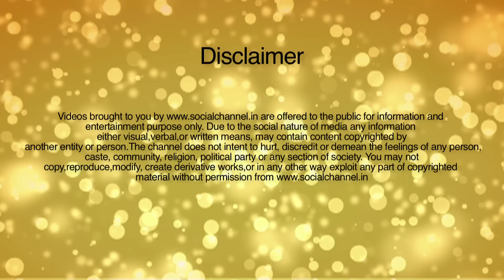Benefits of Drumstick |Sahjan Ke Fayde | fali k fayde |weight loss |flat belly diet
Health Benefits of Drumsticks
Drumstick, as everyone knows is also referred to as moringa oleifera or even horseradish tree. It’s really a ‘yard stick’ for health, as it is known to be very therapeutic for the human health in one way or another. This particular veggie offers all type of nutritional advantages and in addition cures numerous health conditions. Drumstick, from the stems, leaves and seeds are recognized to have got therapeutic qualities. Here are some health advantages of drumsticks:  Fights cold and flu  Drumsticks are recognized to have a great content of Vitamin C. And if you’re experiencing low because of cold as well as sore throat, have drumstick soup to get comfort immediately. Drumstick leaves are commonly known to get therapeutic qualities and is also beneficial in dealing with asthma, wheezing along with other respiratory system difficulties.
For strong bones
Pregnancy and Lactation
 Avoids infection
Digestive Disorders
6. Lung problems
7. Excellent iron tonic
8. Glowing skin
9. Impotency
The powdered type of this excellent veggie is utilized to prevent impotency, semen thinness, as well as early ejaculation etc. Additionally, it also turns out to be extremely helpful for treating the problem of sexual debility and enables in the better operating of the male along with Female Sterility.
10. Tonic for Children
The leaves function as a tonic for babies as well as growing kids. For better results, juice needs to be obtained from leaves, filtered and combined with milk. This mix becomes a fantastic tonic for strong and healthy bones as well as for cleansing bloodstream.
11. Urinary Disorders
A tablespoonful of coagulated fresh leaf juice, combined with a glass of fresh juice of cucumber or even carrot, is an efficient medication for scanty urination as well as continuous burning in urethra because of higher acidity of urine. A teaspoonful of the juice along with 10 gm. of rock salt once daily is utilized for stopping extreme urination of non-diabetics.
12. Increases Bone Density
After consuming drumstick regularly for just two months it’s been proven that it raises density of bones. This is extremely great for growing up kids.
13. Reduces Cancer Level
Constant ingesting of drumstick and its leaves decreases the probability of creating cancer by 80% and it has been proven females who are victim of breast cancer recover fast out of this sickness.
sex ki problem ka ilaj,Sex Tips in Hindi: Life ko Behtar Banaye ye Tips use kare,Nightfall Problem ka Solution:  Swapnadosh Se Nijaat Paane ke Nuskhe.Penis Enlargement,Long Sex Hindi,Stay Long Sex on Bed horny savita bhabhi masterbation
14. Reduces Intestine Tumor or Ulcer
Intestine tumor or even ulcer could be decreased and lots of tests have been carried out in past that was optimistic in lessening size of ulcer just by offering drumstick extract.
15. Improves Vision of Eye and Retina
It enhances the vision of eye additionally clears the toxins through the retina that boosts the lifetime of retina.
16. Reduces Ladies Period Cramps
Organic Drumstick leaves soup whenever taken constantly for 21 days; it changes the cycle of period in ladies which will help in cutting the cramps.
17. Uterus Fibroid
It lowers the size of cist on uterus; therefore it will help in lessening the pain underneath the naval in ladies. In certain villages still this method is utilized by middle aged woman’s to cut back the pain sensation in abdomen.
18. Asthma, Bronchitis, Tuberculosis
Person needs to prepare the soup from leaves of Drum stick twice daily as well as take in fresh soup. This helps to make lungs powerful eliminates the toxin through the lungs that are settled due to smoking cigarettes or even heavy industry air pollution.
19. Beneficial for Brain Injury
20. Improves Digestion problem
21. Reduces Diabetic Level
22. Makes Gall Bladder Healthy
23. High acidic Urine (Dysuria)
24. Improves Nervous and Immune system
Drumsticks are an integral part of the delicious sambhar and other South Indian delicacies. It has a unique taste and texture. You would be surprised to know that the drumstick tree or moringa tree is highly beneficial for the human body. Astonishingly all its parts are edible as wellMoringa plant is also known as ‘Sahijan’ or ‘Munaga’ in Hindi, ‘Mulaga’ in Telugu, ‘Murungai’ in Tamil, ‘Nugge Mara’ in Kannada, ‘Sigru’ in Malayalam, ‘Sujna’ in Marathi, ‘Sanjina’ in Punjabi and ‘Lal Sahinjano’ in Rajasthani. Let’s delve deep into the secrets of the moringa plant and identify the benefits.
price for vegetables  drumstick.sahjan.fali. flat belly.
market price for vegetables  drumstick.sahjan.fali. flat belly.
price list for vegetables  drumstick.sahjan.fali. flat belly.
wholesale price for vegetables  drumstick.sahjan.fali. flat belly.